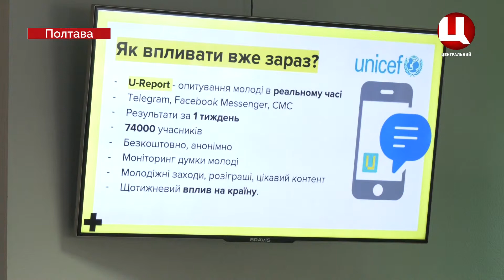Тарас Тополя – «Школа волонтерства»